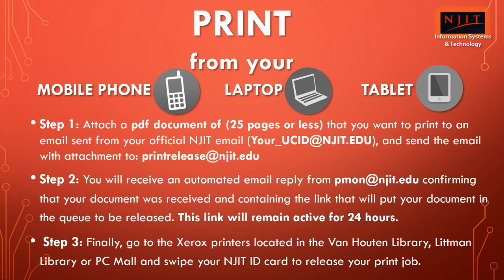Remote Printing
Printing from laptops, mobile phones and tablet